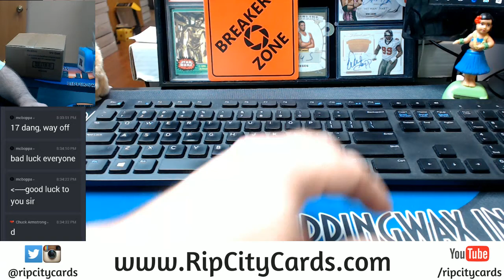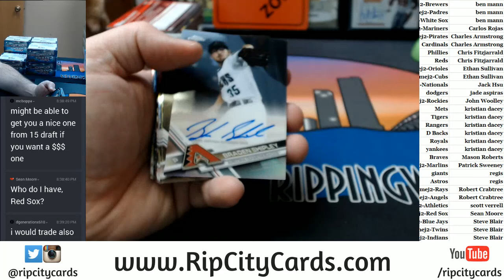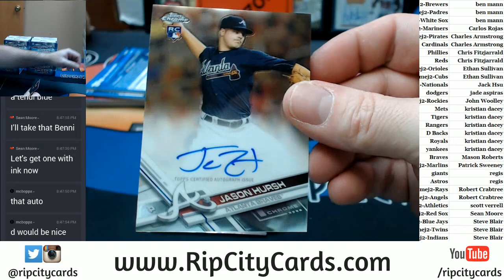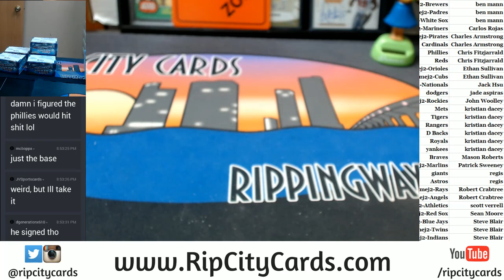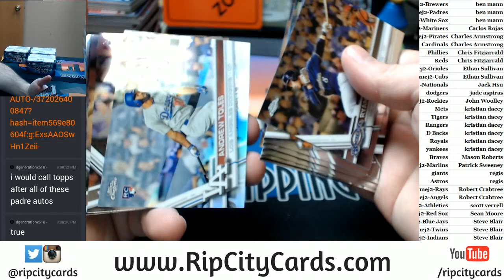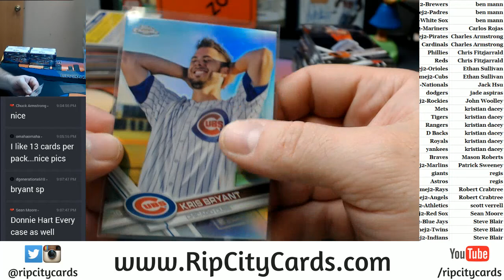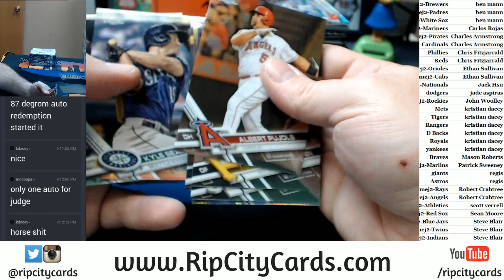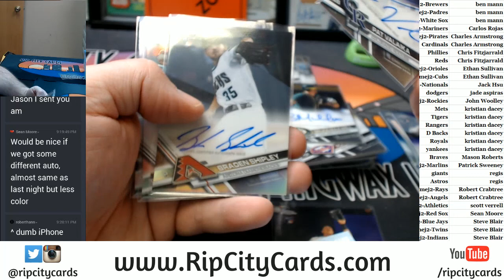2017 Topps Chrome Jumbo #2